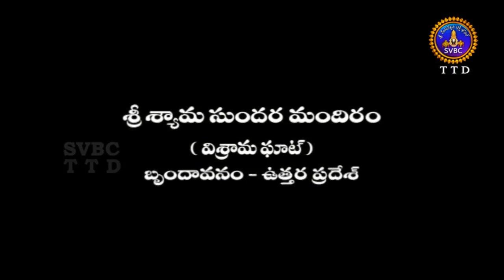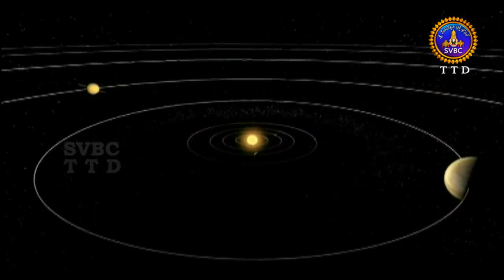యమునా శ్రీకృష్ణ ప్రియవాహిని | Yamuna Srikrishna Priyavahini | EP 30 | 10-09-19 | SVBC TTD